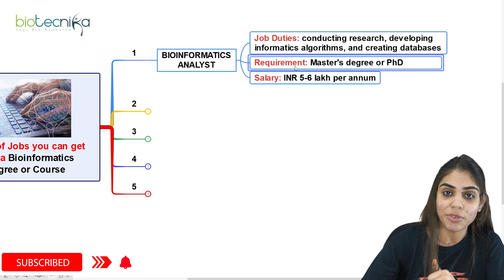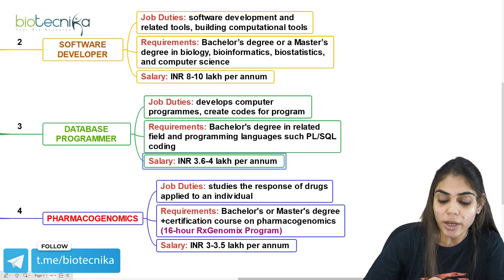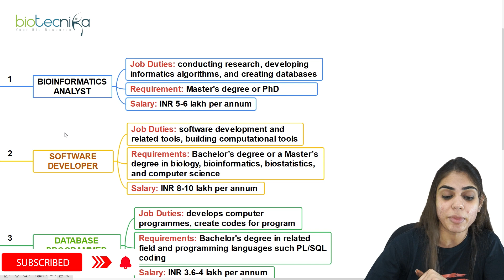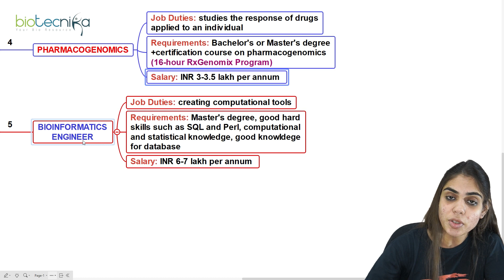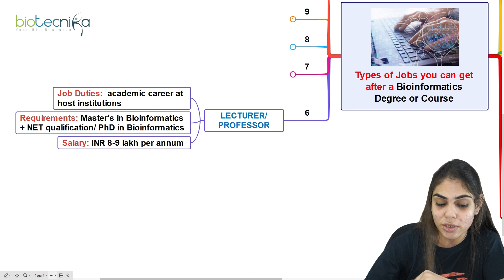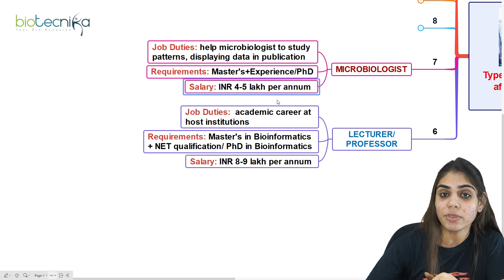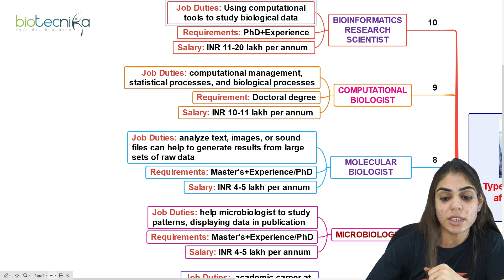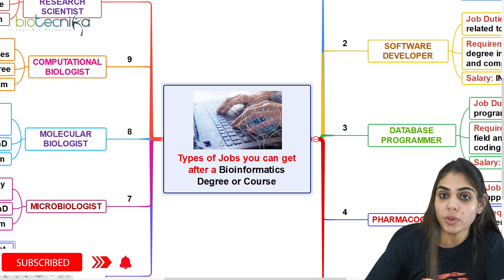Type Of Jobs You Can Get After a Bioinformatics Degree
If you're interested in a career in bioinformatics, you'll want to know what kind of jobs you can get after completing a degree in the field. In this video, we'll outline the different types of jobs that are available to someone with a bioinformatics degree. We'll provide you with information on the different types of jobs, the required skills and experience, and the salary you can expect to earn. So if you're looking for a career in bioinformatics, this video is for you!